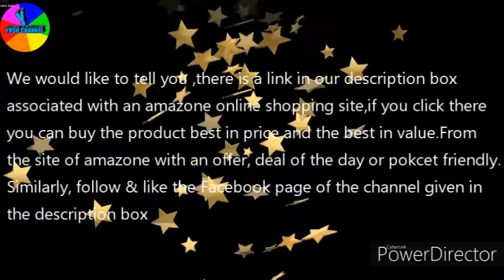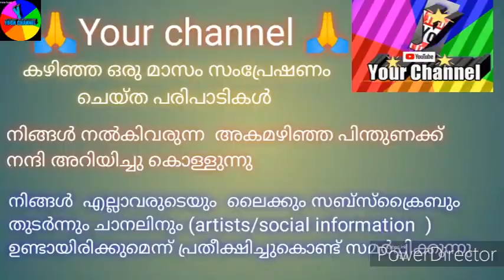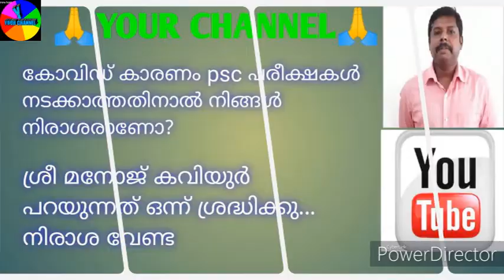How to learn for PSC exams/speaks psc exam trainer shri MANOJ KAVIYUR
UPDATED 2020 -PREVIOUS QUESTION PAPER AND ANSWERE (PSC)

KERALA PSC 1OTH LEVEL PRELIMINARY EXAM RANK FILE (Malayalam) Paperback – 1 January 2020- IT IS VERY USEFUL FOR YOU.IF YOU WANT CLICK BELOW MENTIONED LINK

Teachers eligibility's text